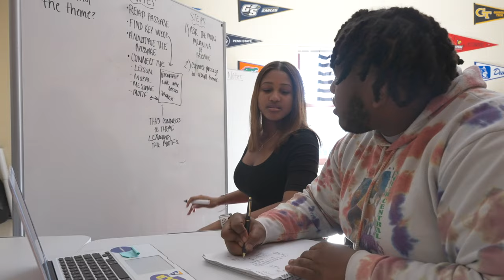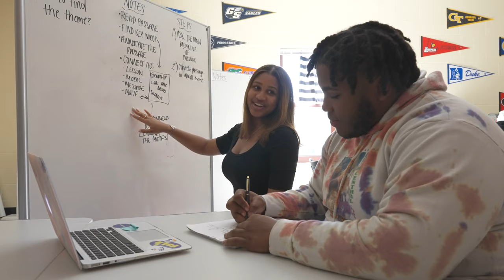Creekside HS Senior Spotlight 2023 - Mya Smith